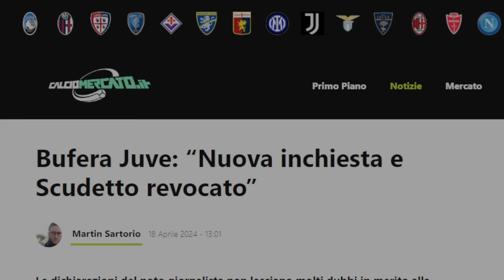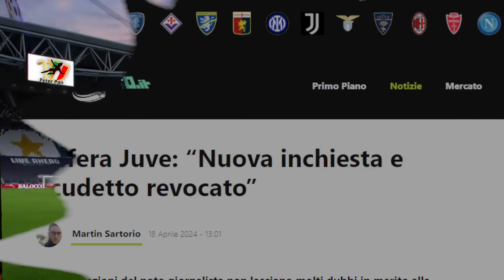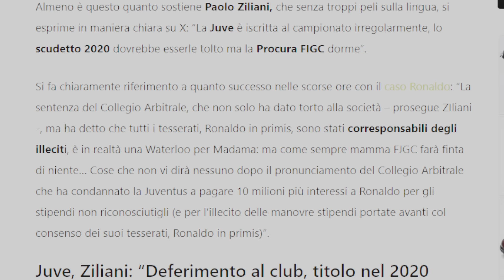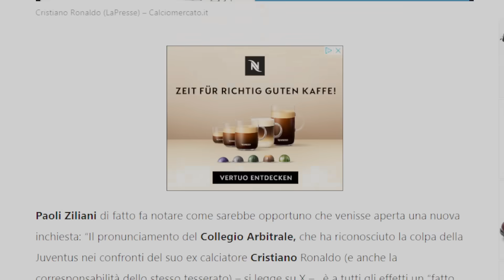JUVENTUS,🚨 nuova INCHIESTA e scudetto REVOCATO, la DENUNCIA di ZILIANI